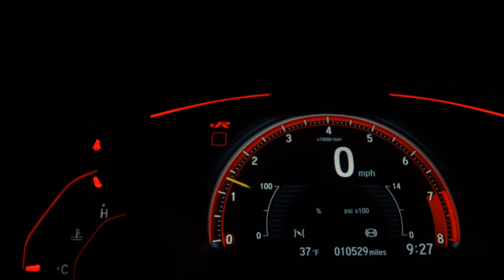FIAT PALIO - 2008 - Araraquara/SP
Dados do Veículo
Veículo: FIAT / PALIO 1.4 MPI ELX 8V
Ano: 2007/2008
Combustível: FLEX
Portas: 4 PORTAS
Câmbio: Manual
Cor: PRATA
KM: 134.000

✅ Alarme
✅ Ar Condicionado
✅ Ar Quente
✅ CD e MP3 Player
✅ CD Player
✅ Computador de Bordo
✅ Direção Hidráulica
✅ Encosto de Cabeça Traseiro
✅ Rádio
✅ Travas Elétricas
✅ Vidros Elétricos
✅ Trio Elétrico